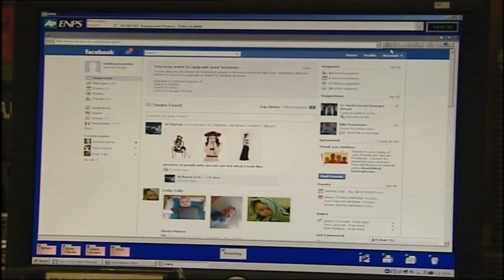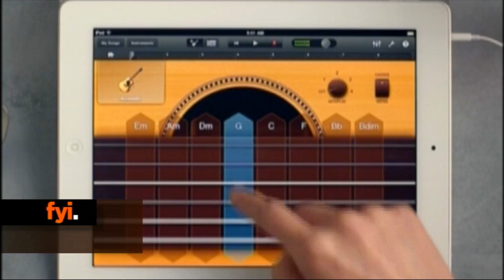fyi The Buzz December 21st 2011